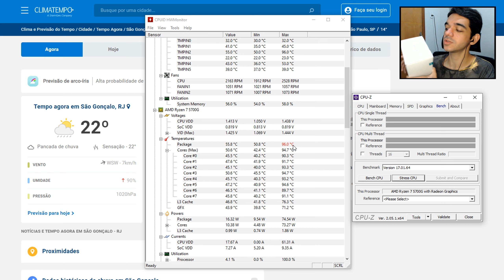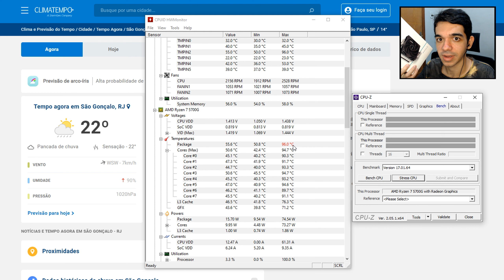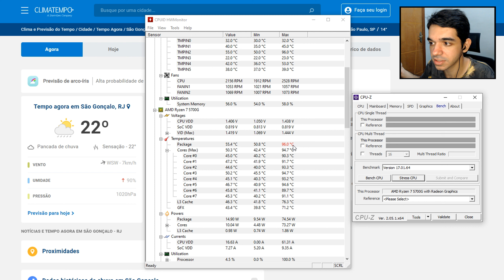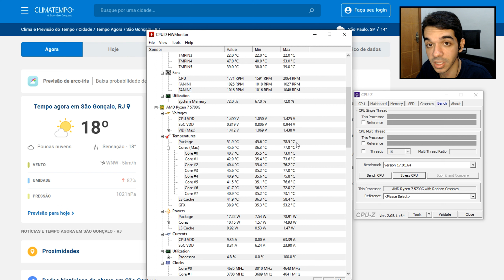RYZEN 7 5700G VS. DEEPCOOL AG400 - TESTE, REVIEW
🔥 Onde comprar o Cooler AG400

Será que o Cooler Box do Ryzen 7 5700G dá conta da temperatura do processador?! Neste vídeo, teste do Air Cooler Deepcool AG400 no Ryzen 7 5700G! Vale a pena? É bom? Recomendo? Air Cooler bom e barato? Assista! Vídeo em português brasileiro (PT-BR).

📹 Se você quiser saber mais sobre os equipamentos que uso para gravar meus vídeos, pode conferir os links abaixo:

Ao usar quaisquer dos links acima, você estará ajudando a apoiar o meu canal e a minha produção de conteúdo. Obrigado pelo seu apoio!

🏆 Membros atuais do canal: Guilherme Laia, WallaceGamingxP, Noiz galaxy, Jamison Duarte, Ismaelmar242, GamesClassix e Cristian Costa.

00:00 Introdução
00:18 Cooler Box
03:10 Deepcool AG400